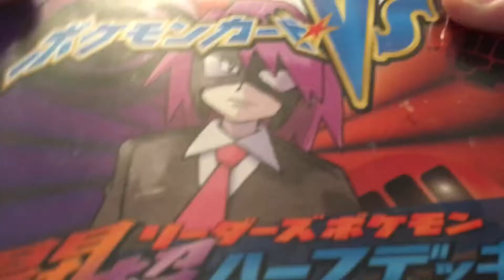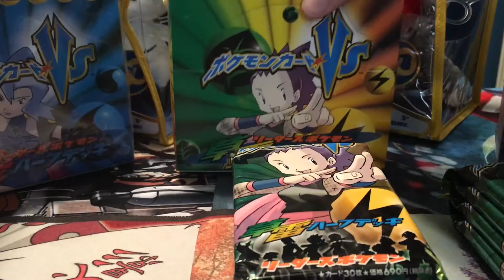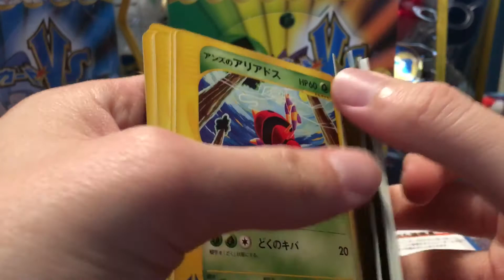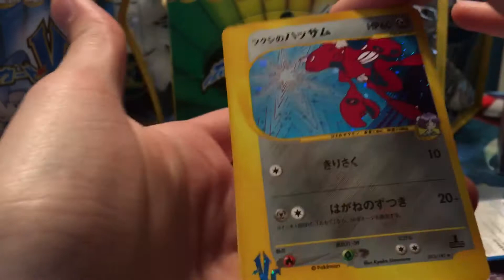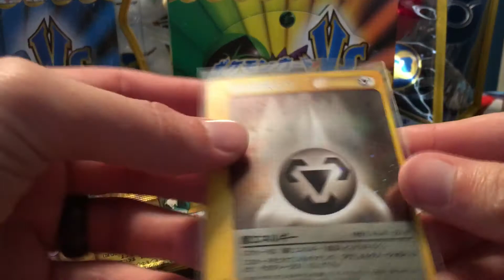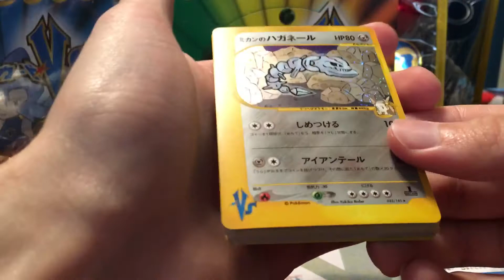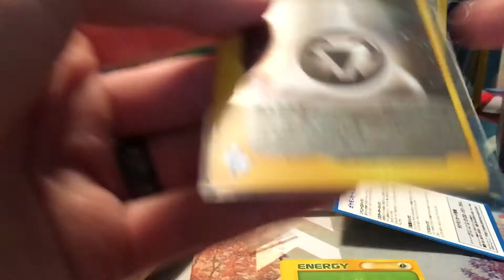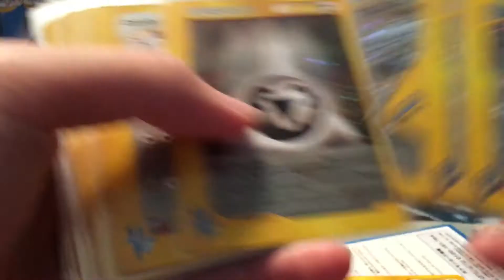Pokemon VS Booster Box Opening! Part 1 Oh Yeah I am a crazy to open these!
Check out a very rare and unique box break video! This is part 1 of the 3 part series. Opening up the Lightning and Grass Pokemon VS Booster Box!